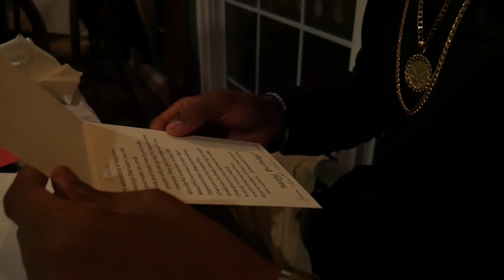WEEKLY VLOG x Errin's 30th Birthday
Just a random Monday and Errin's Surprise 30th Birthday Celebration